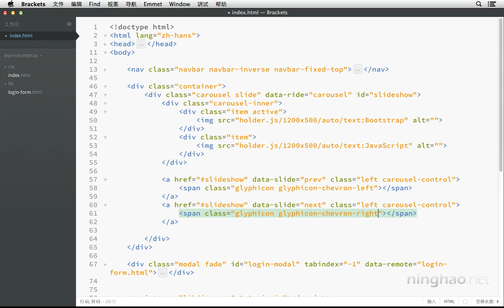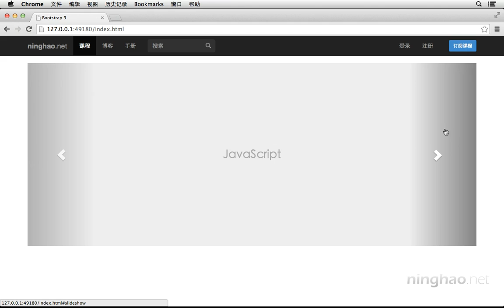播放上一张和下一张幻灯片的控制按钮